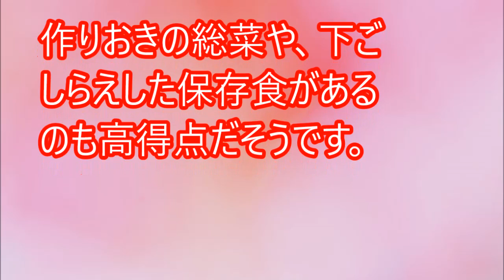【閲覧必須！】これでモテる？部屋にあると男子がグッとくるアイテム【相互登録2016】